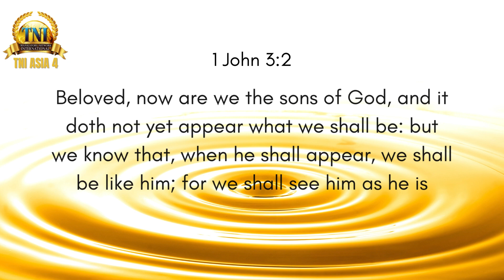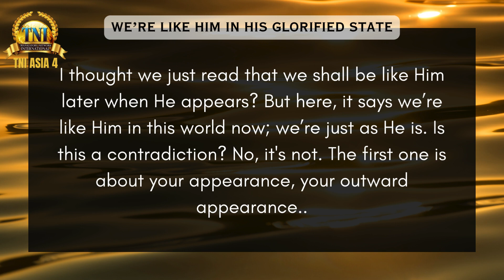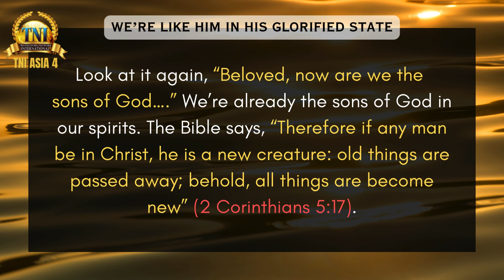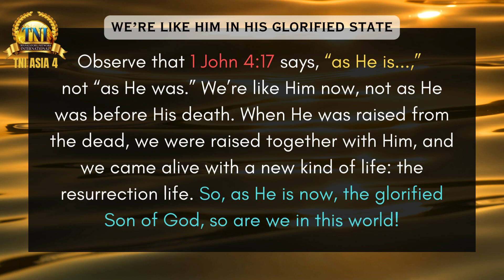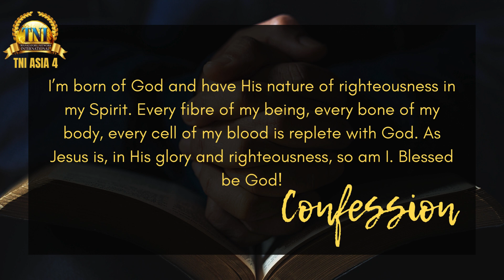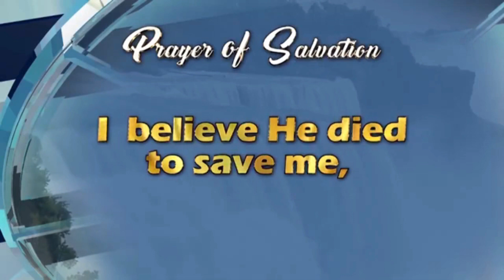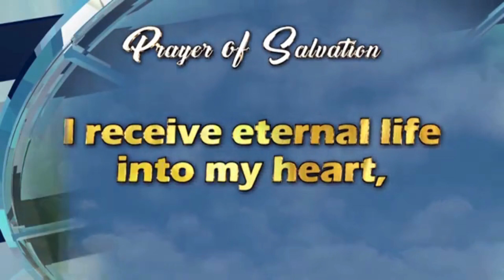WE’RE LIKE HIM IN HIS GLORIFIED STATE || 29 MAY 2024 RHAPSODY OF REALITIES BY PASTOR CHRIS